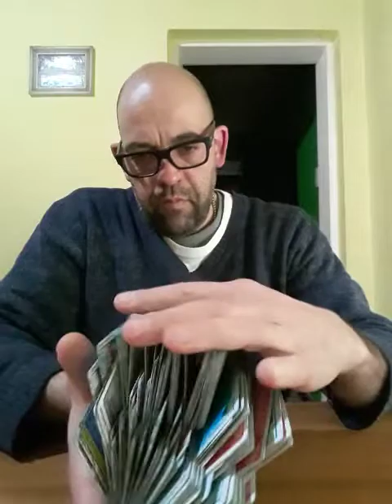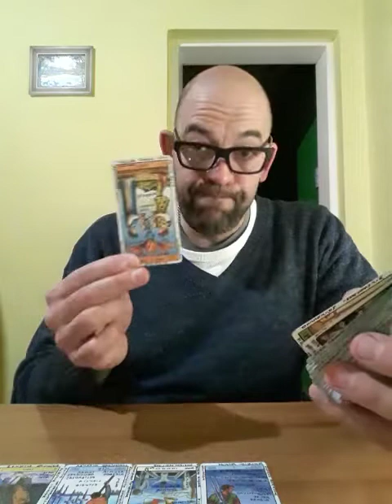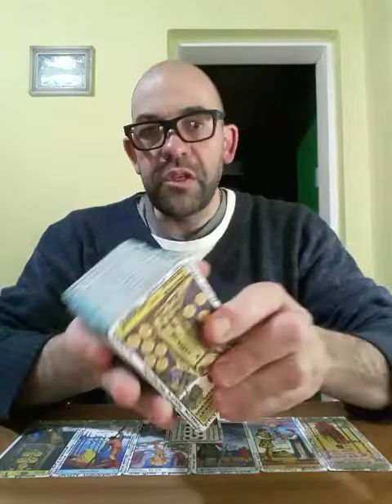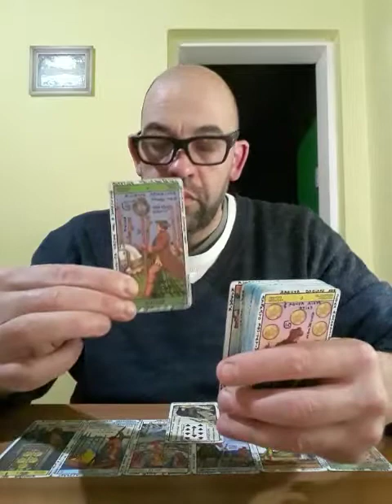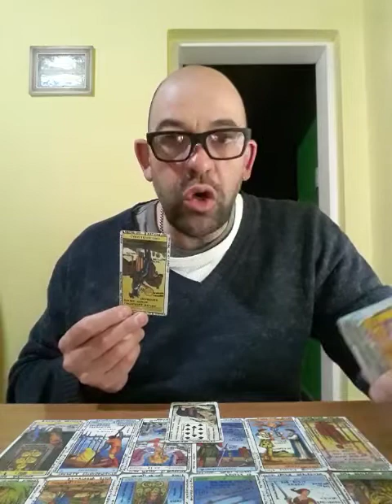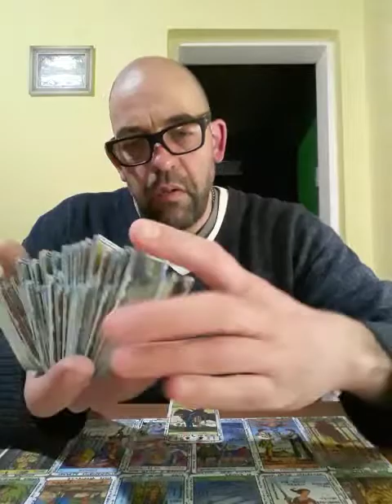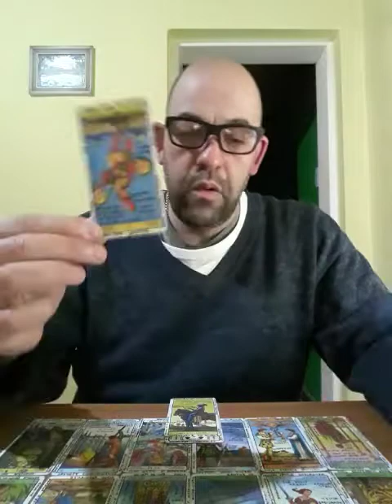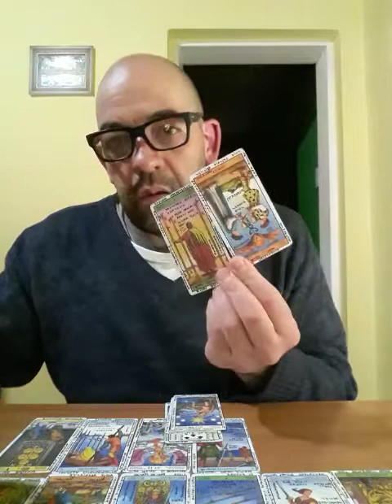Virgo - Dinero y Trabajo - Diciembre 2019 - MST